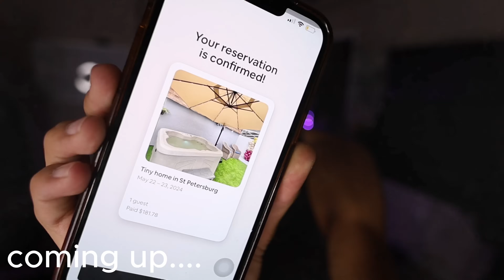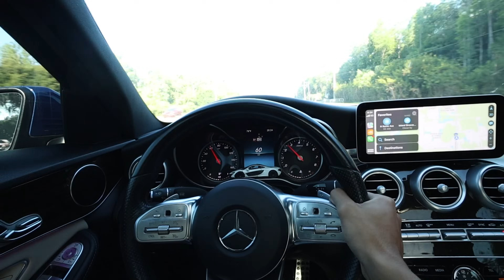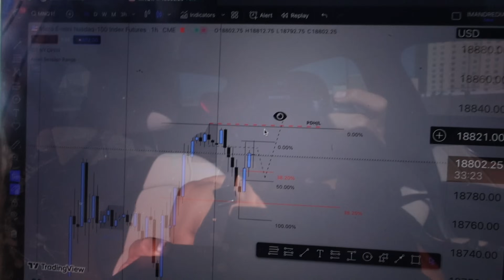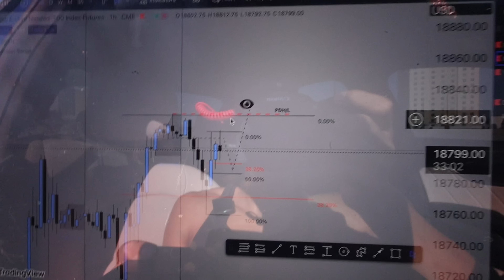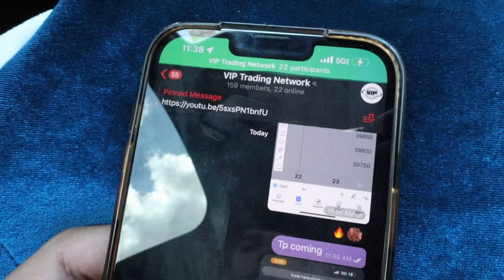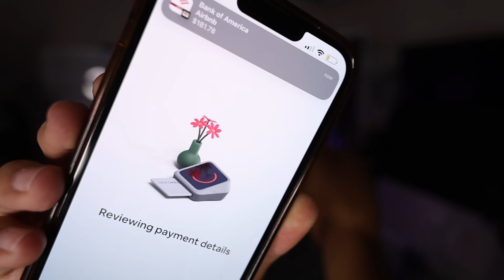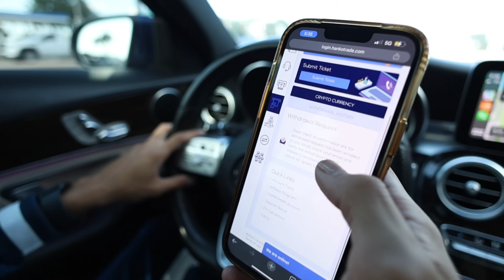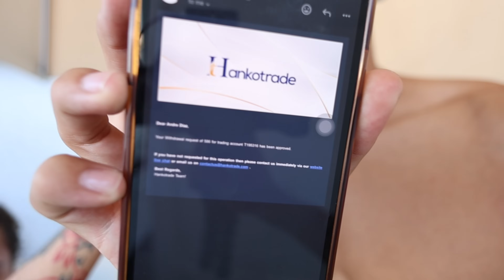I Made $460 Trading So I Rented A Tiny Home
Today was a impulsive day, after a good day of trading and VIP sales i decided to rent a tiny home. I mainly did this for 1 reason, stya to the end to find out.